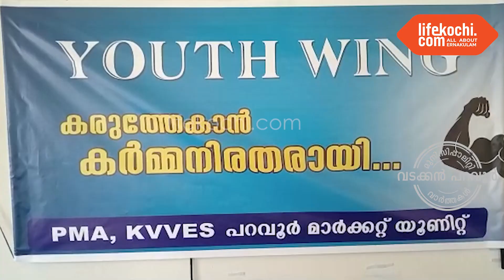നോർത്ത് പറവൂർ : പറവൂർ മാർക്കറ്റ് KVVES യൂത്ത് വിംഗിന്റെ പ്രവർത്തവർഷ ഉൽഘാടനം നടന്നു.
നോർത്ത് പറവൂർ : കേരള വ്യാപാരി വ്യവസായി ഏകോപന സമിതി പറവൂർ മാർക്കറ്റ് യൂണീറ്റിലെ യൂത്ത് വിംഗിന്റെ പ്രവർത്തന വർഷ ഉൽഘാടനം വ്യാപാര ഭവനിൽ വച്ച് യൂത്ത് വിംഗ് സംസ്ഥാന വൈസ് പ്രസിഡന്റ് എ.ജെ. റിയാസ് ഉൽഘാടനം ചെയ്തു. മാർക്കറ്റ് യൂത്ത് വിംഗ് പ്രസിഡന്റ് വിനോദ് ബേബി അദ്ധ്യക്ഷനായി. മെമ്പർഷിപ്പ് വിതരണോൽഘാടനം യൂത്ത് വിംഗ് ജില്ല സെക്രട്ടറി കെ.എസ് നിഷാദ് നടത്തി. യംഗ് ബ്ലഡ് ഡ്രോപ്പ്സ് ഫോറത്തിന്റെ ഉൽഘാടനം മാർക്കറ്റ് യൂണീറ്റ് പ്രസിഡന്റ് കെ.ബി മോഹനൻ നിർവ്വഹിച്ചു. ഡ്രസ് കോഡ് വിതരണം മാർക്കറ്റ് യൂണീറ്റ് സെക്രട്ടറി ടി.ഡി റീജൻ നടത്തി. നറുക്കെടുപ്പ്  ട്രഷറർ ഹാരീസ് നടത്തി. കെ.എസ് നബിൽ, ബിജു ജോൺ എന്നിവർ സംസാരിച്ചു. കൂടുതൽ വിവരങ്ങൾ  മാർക്കറ്റ് യൂത്ത് വിംഗ് പ്രസിഡന്റ് വിനോദ് ബേബി ലൈഫ്കൊച്ചിയോട് സംസാരിച്ചു.  വാർത്തയുമായി ലൈഫ്കൊച്ചി റിപ്പോർട്ടർ സി ജെ ജോയ്.